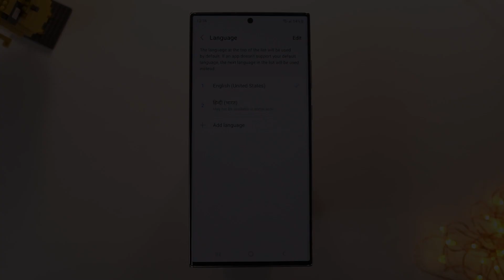How to Change Language on Samsung Galaxy S23 Ultra